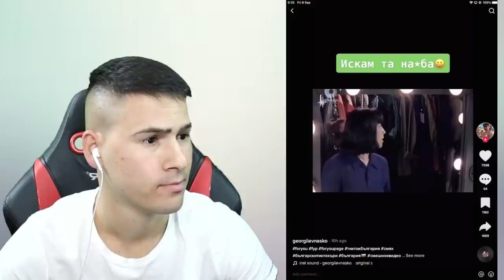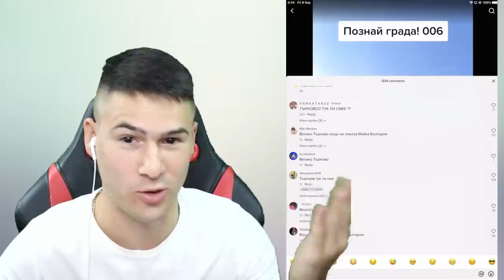НАЙ-ДОБРИТЕ ИЗОБРЕТЕНИЯ В TIK TOK🤖